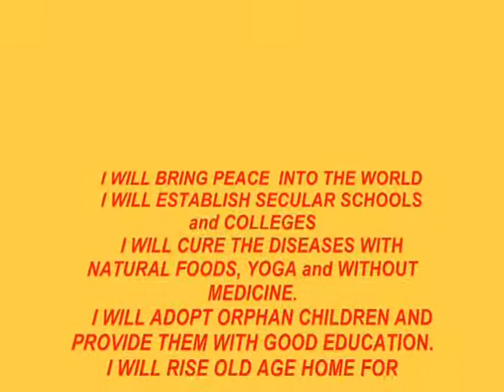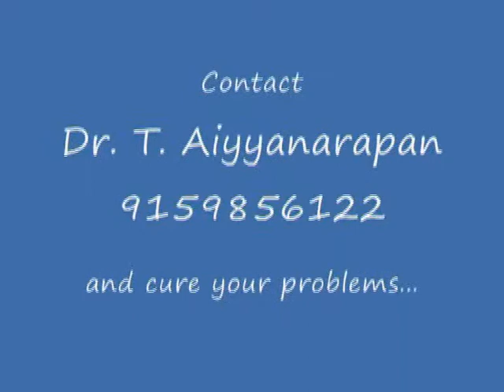Wellness Seminar (Teachers) at C K School Cuddalore